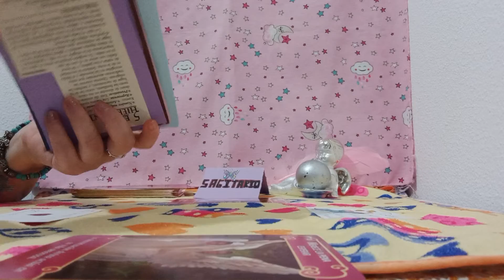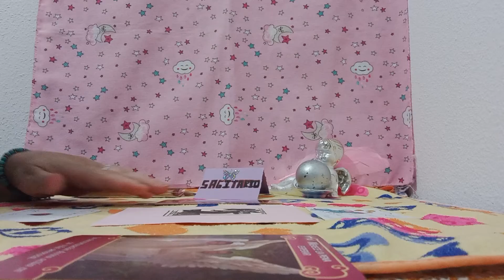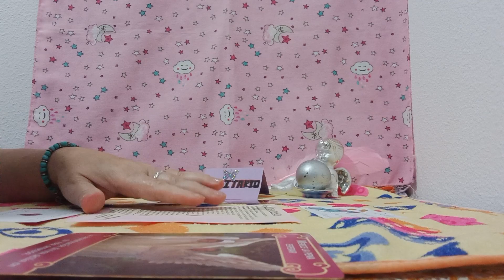ES TU VIBRACION EN EL AMOR#❤️